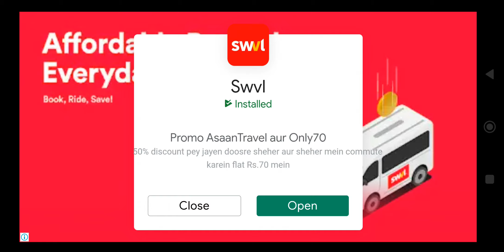blue night 🌃 angry birds